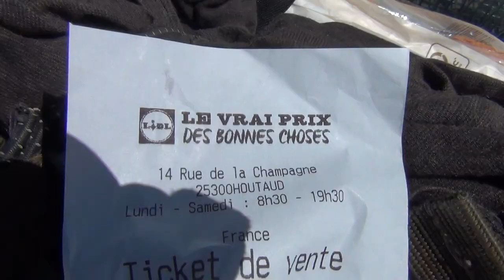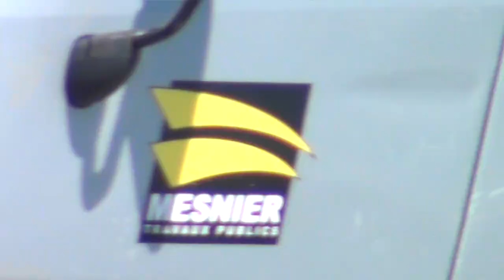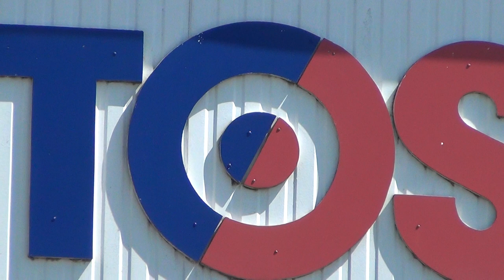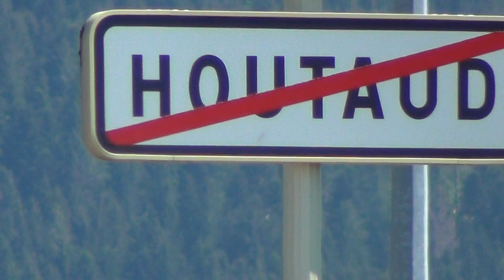Karen: Western Women in Alliance with Pharaoh Order the Police in Universal Dictatorship in Progress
Women see the society as a big nest, they think, they need to protect at all cost.